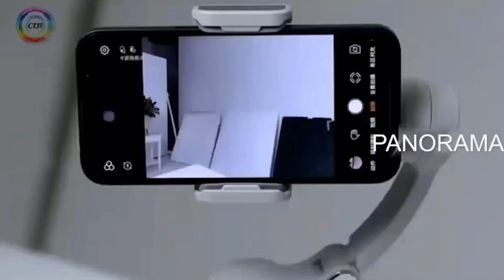Gimbal Stabillizer 3-Axis Super Stabil AI Face Tracking 360